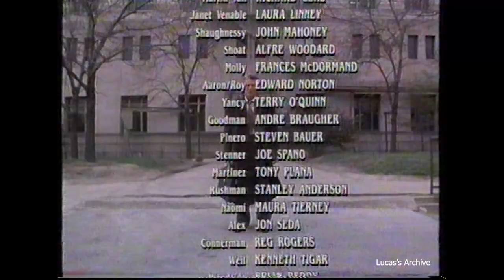BBC ONE Continuity - 5th/6th August 2000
my balls on halloweeen